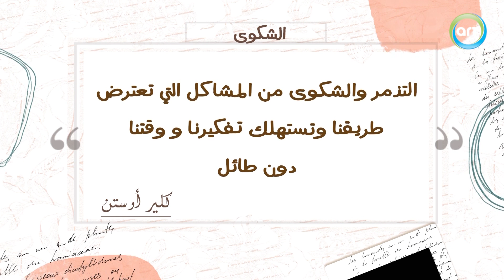الحلقة الثالثة | الشكوى تعميك عن انك تشوف النعم بحياتك..اعرف إزاي تغير منظورك السلبي للحياة | شغفي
برنامج "شغفي" هو برنامج حواري يقدمه أحمد سالم يدور حول مفهوم الشغف ودوره في الحياة. يسعى البرنامج إلى إلقاء الضوء على أهمية الشغف، ومساعدة الجمهور على اكتشاف شغفهم وتحقيق النجاح من خلاله.

رحبًا بكم في قناة ART TV Network 🎬🌟، حيث نقدم لكم عالمًا سينمائيًا مصريًا استثنائيًا على YouTube. نقدم أفضل الأفلام، المسلسلات والمسرحيات، لنأخذكم في رحلة استثنائية من الدراما والترفيه والكوميديا التي أبهرت وضحكت الملايين. 🤩🎥

انضموا إلينا:
لا تفوتوا فرصة الانضمام إلى عائلتنا السينمائية على قناة ART TV Network. انغمسوا في عالم الأحداث المشوقة والأحداث المليئة بالعواطف، وتذوقوا متعة السينما المصرية في أبهى حلة. 🍿👏

ما نقدمه في قناة ART TV Network:

مقاطع حصرية من أقدم وأحدث الأفلام المصرية. 💖
مقاطع حصرية من أقدم وأحدث المسلسلات المصرية. 💜
مقاطع حصرية من أقدم وأحدث المسرحيات المصرية. 💛
مشاهد مثيرة ومؤثرة من أعظم الأفلام المصرية التي صنعت تاريخًا. 🎭
لحظات من الضحك والفكاهة في مشاهد ممتعة من الأفلام المصرية الكوميدية. 😂
إعادة اكتشاف الكلاسيكيات الرومانسية والدرامية التي لا تزال تلهم الجماهير. ❤️
رؤيتنا: